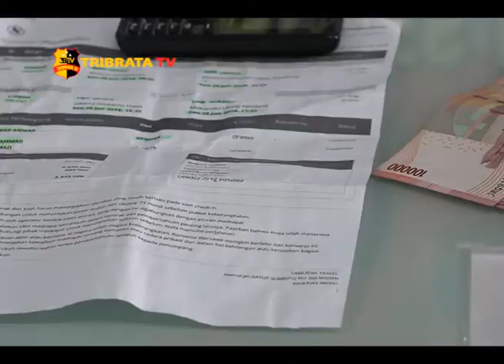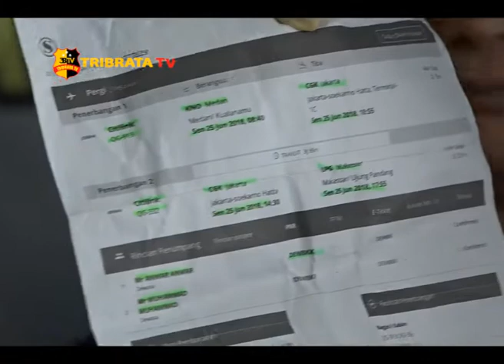DUA CALON PENUMPANG CITYLINK DI TANGKAP BAWA 1,5 KG SABU